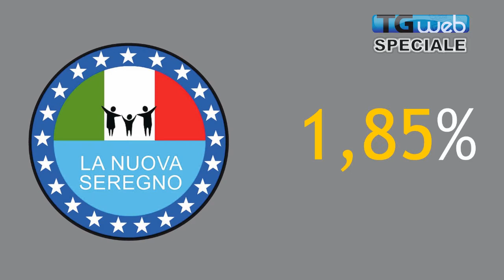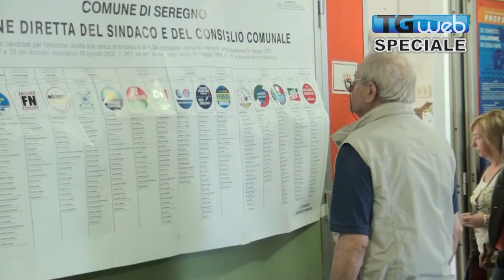TG WEB 1 giugno 2015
MAZZA IN FUGA
16 punti di vantaggio per il candidato di centro destra. Domenica 14 giugno ballottaggio con William Viganò. L’analisi del voto di Paolo Colzani.